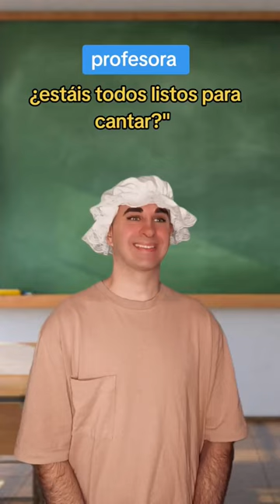todos listos para cantar